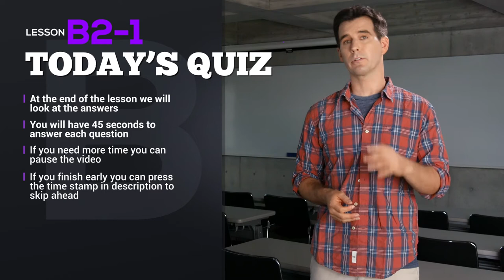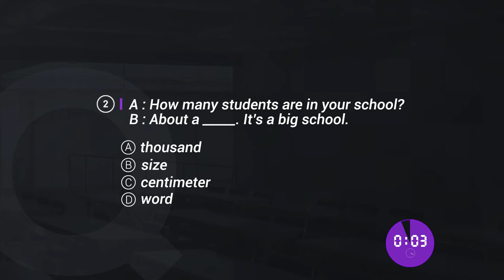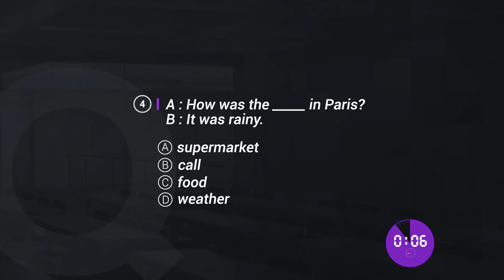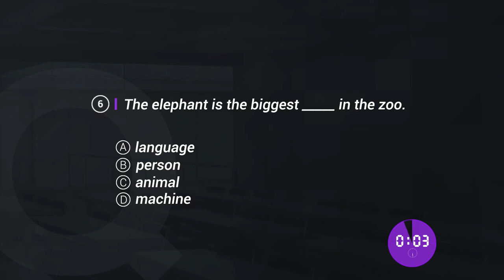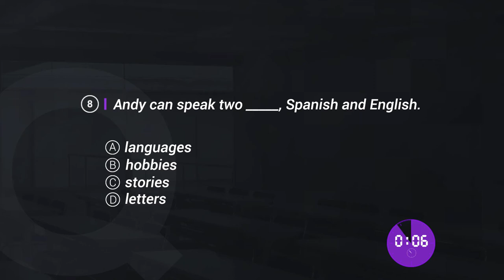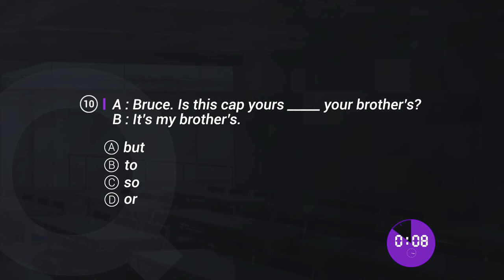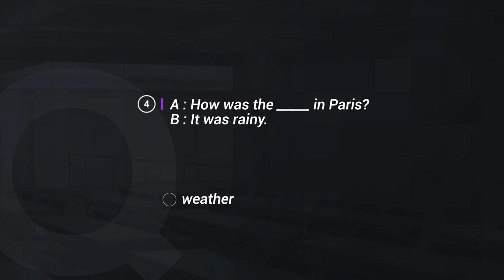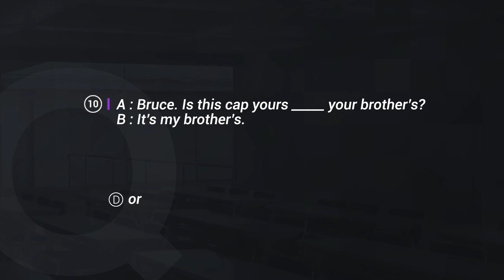Short English Test for Beginners - Goodwin English - Level 2 - Test 1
Welcome to our Short English Test for Beginners. Today's English test is a beginner level quiz. There are 10 English questions. If you finish early you can press the timestamps below to skip to the next question.

0:00 Test Description
0:45 English Question #1
1:30 English Question #2
2:17 English Question #3
3:00 English Question #4
3:50 English Question #5
4:35 English Question #6
5:25 English Question #7
6:10 English Question #8
7:00 English Question #9
7:45 English Question #10
8:30 Answer Explanation
9:00 Answers

After you finish the test please tell us how many questions you got correct in the comment section below. Good luck!